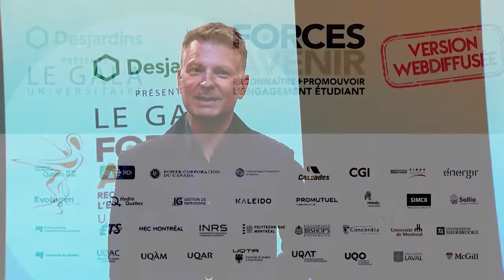Construction d'une école maternelle en Tanzanie - Gala Forces AVENIR universitaire 2020